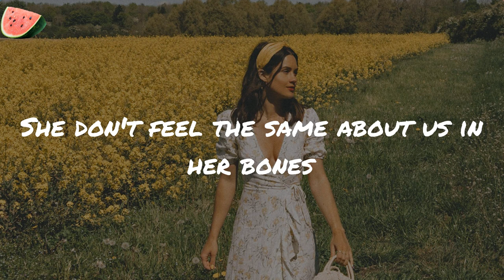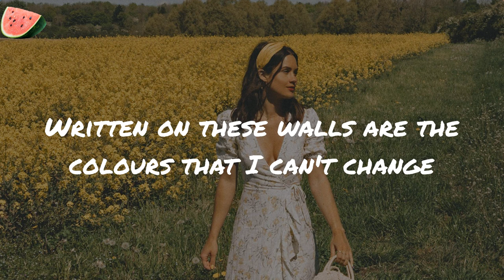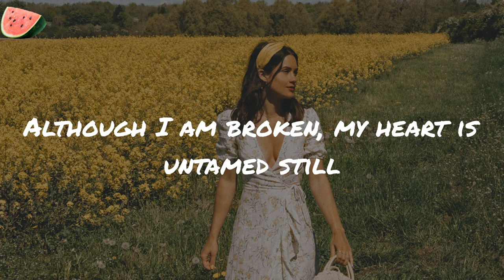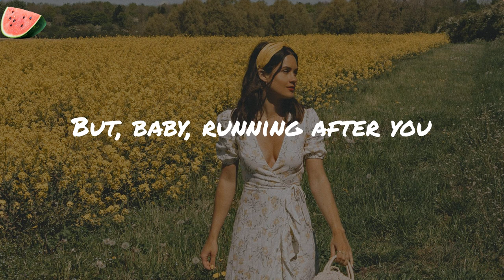Story of My Life - One Direction (Lyrics)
Story of My Life One Direction

Lyrics:
I leave my heart open
But it stays right here empty for days
The way that I've been holding on too tight
To keep her warm
And time is frozen (The story of, the story of)
I give her hope
I spend her love
Until she's broke inside
Written on these walls are the colours that I can't change
I'll see us in the light up on the hill
The way that I've been holding on so tight
And time is frozen
And I been waiting for this time to come around
But, baby, running after you
Is like chasing the clouds
The story of my life
I give her hope (Give her hope)